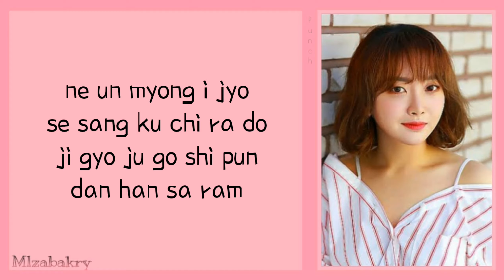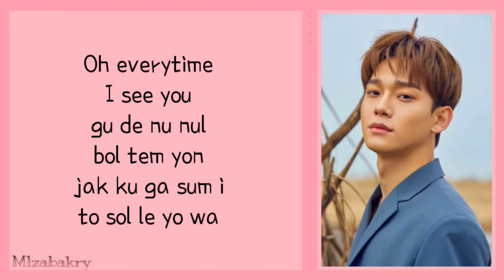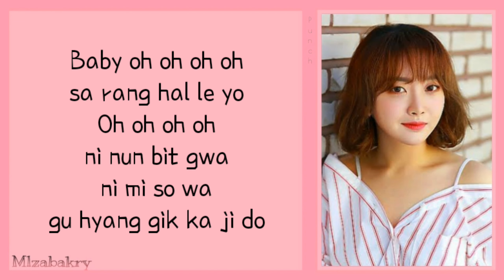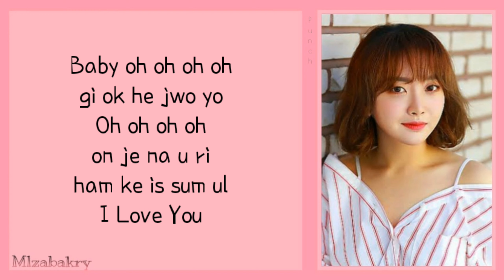Chen(EXO) & Punch- 'Everytime' (Descendants of the sun Ost pt.2) Easy Lyrics